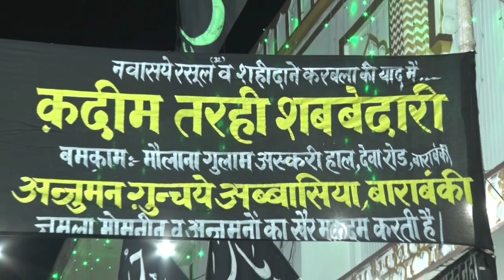Jb Kamyab Sandeelvi Sb | Qadeem Tarhi Shabbedari Barabanki